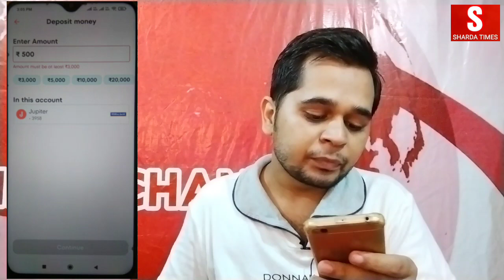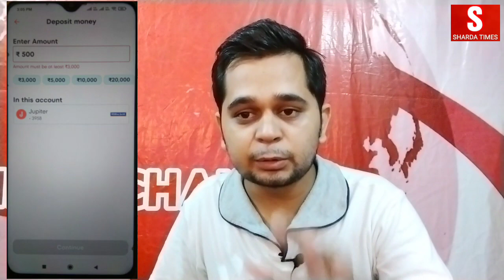Jupiter App 3000/- Rs Deposit Karne Liye Kyu Bol Rha Hai ? | Ye To Zero Balance Account Hai ?